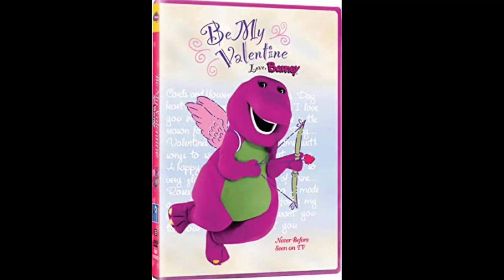Be My Valentine (2005 DVD Version) Part 1 to 42 (For My Favorite Things) For Upcoming Up Next!